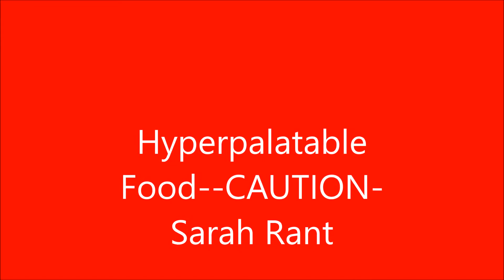Hyper-palatable Food CAUTION Sarah Rant